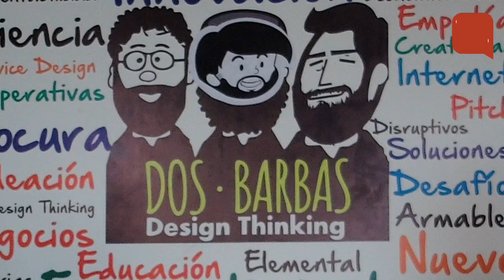Emprendi2 Cristian Celedon, emprendimiento en la universidad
En este capítulo conversamos con Cristian Celedón, Director Ejecutivo de USQAI de la Universidad Católica del Norte, sobre el emprendimiento en la época universitaria, desafíos y posibilidades de innovación en esta etapa de la vida.